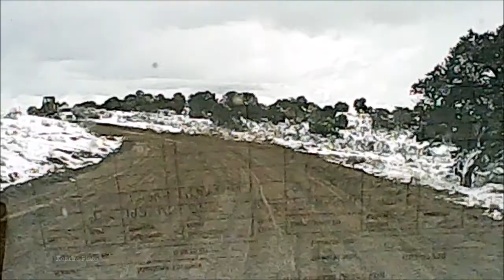Rural Roads in Greater Chaco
Video by Kendra Pinto